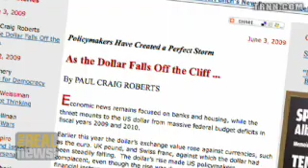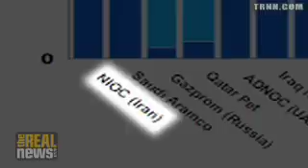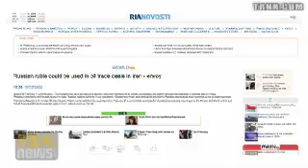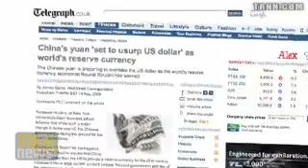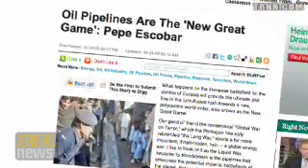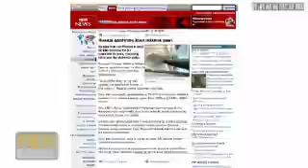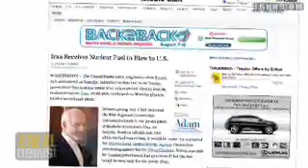Iran/Russia - a deadly embrace - Pepe Escobar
Pepe Escobar revisits the New Great Game, part 1